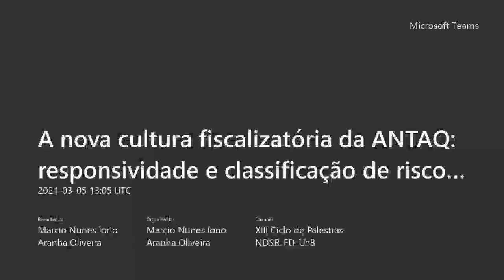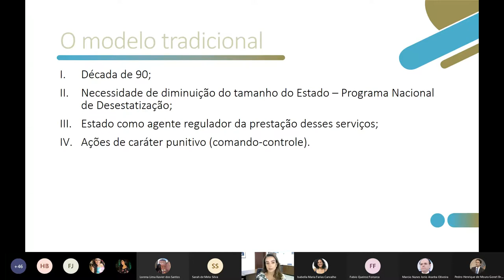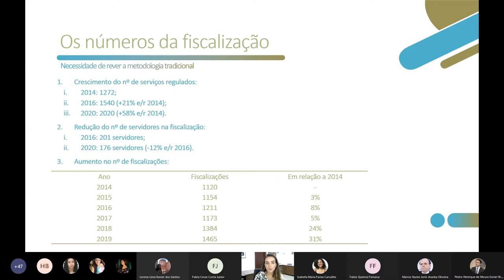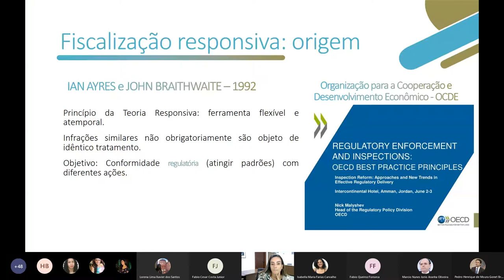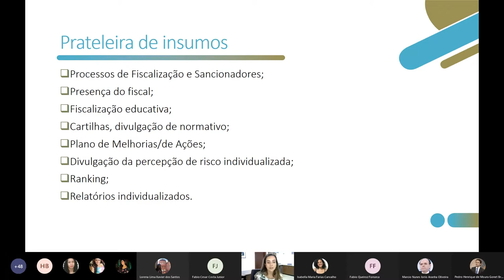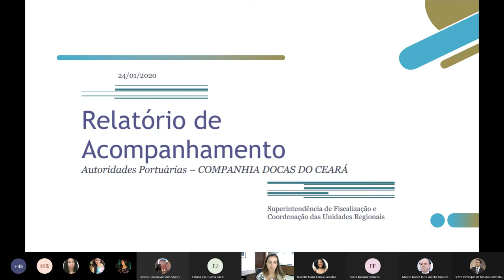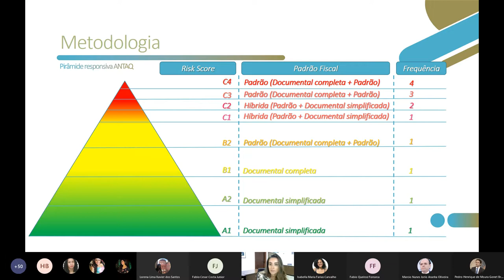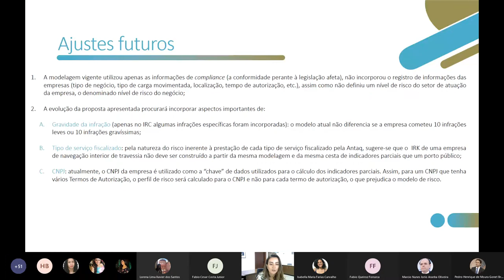A nova cultura fiscalizatória da Antaq: risco e responsividade - Gabriela Coelho da Costa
A Diretora-Substituta da Antaq, Gabriela Coelho da Costa, e responsável pela implantação da modelagem regulatória de fiscalização responsiva baseada em risco como Superintendente de Fiscalização, apresenta, no 13o Ciclo de Palestras do Núcleo de Direito Setorial e Regulatório da Faculdade de Direito da UnB, a palestra sobre "Nova Cultura Fiscalizatória da Antaq" que tem sido aplicada desde 2020 com resutados promissores.